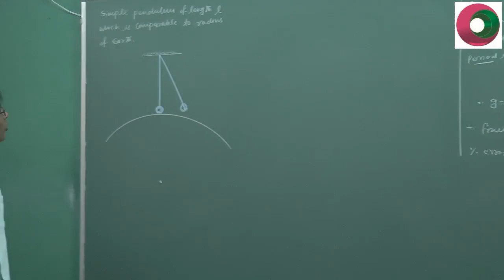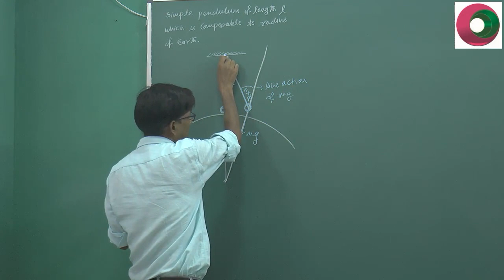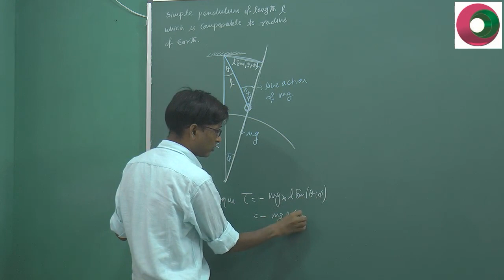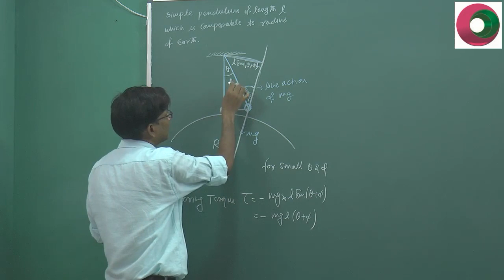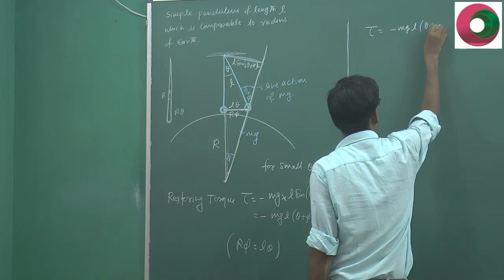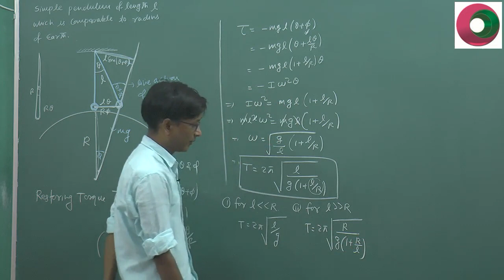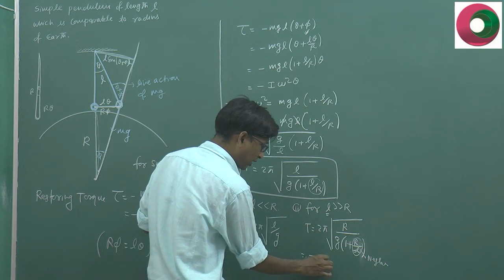SImple pendulum having Length comparable to radius of Earth by SSI sir